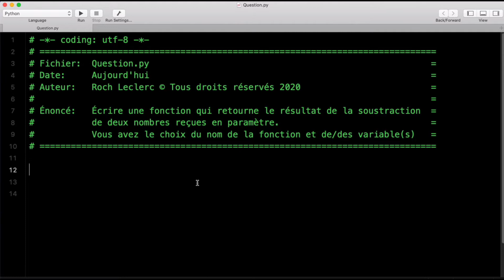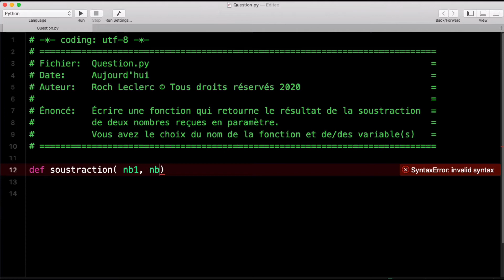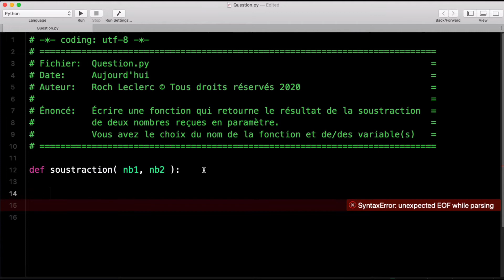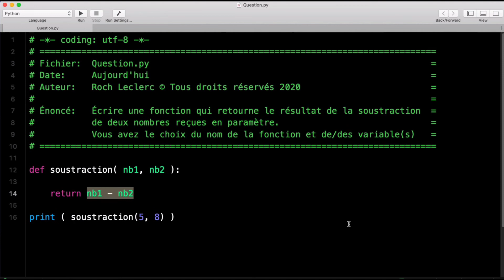Fonction Soustraction 2 nombres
Fonction qui retourne le résultat de la soustraction de deux nombres reçus en paramètre.